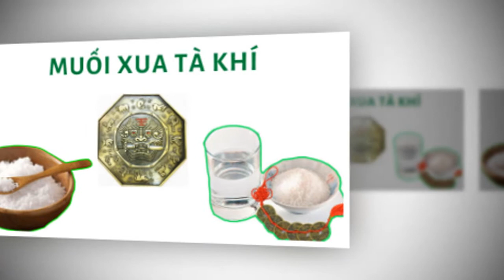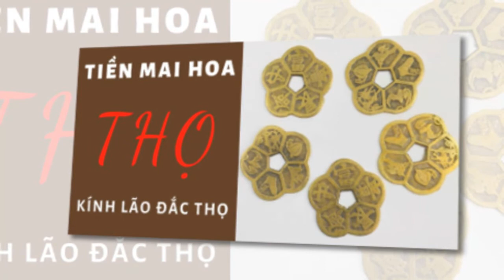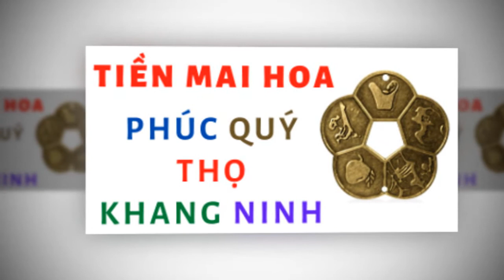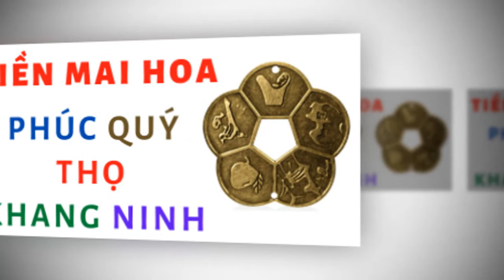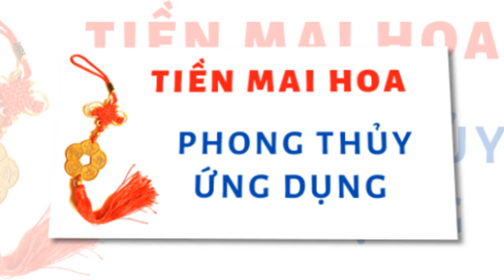Tuổi Tân Mão sẽ vô cùng thành đạt và giàu sang nếu biết được bí mật này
CUỘC SỐNG TV là kênh chia sẻ những video gần gũi trong cuộc sống của chúng ta thường ngày như những chuyến đi du lịch, thăm quan những thắng cảnh đẹp của đất nước, những lễ hội trên khắp miền quê, những trò chơi dân gian như kéo co, đấu võ cổ truyền, tìm hiểu về tử vi, tử vi tướng số, thể thao bóng đá, phong thủy ứng dụng, phong thủy số mệnh, phong thủy cải vận số, những phong tục dân gian cổ truyền.